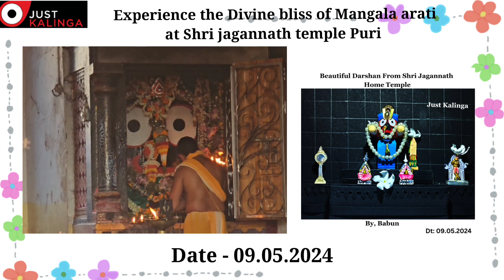Shri jagannath temple today morning mangala arati Dt - 09.05.2024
🙏 Shri Jagannath Temple Mangala Arati With Beautiful darshan from Shri Jagannath home temple (DT: 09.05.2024) - Justkalinga.com

Jay Jagannath🙏🙏🙏

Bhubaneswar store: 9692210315